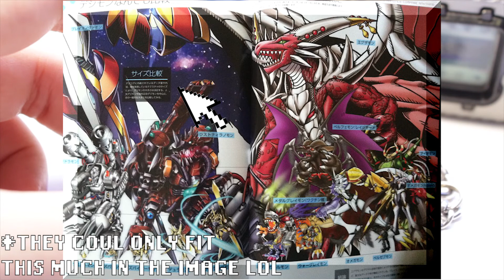Gankoomon?! You Sure?(DigiDaily40)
So yeah I recorded the Gankoomon fight last night just in case something happended. Now lets do some more battles and actually talk this time! Oh and I talk about how massive GraceNovamon is according to the official art.